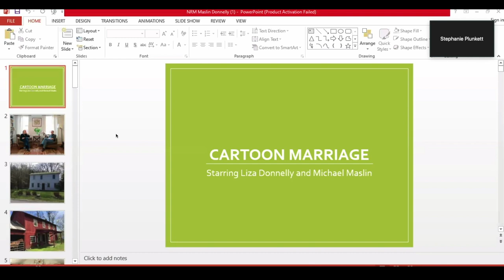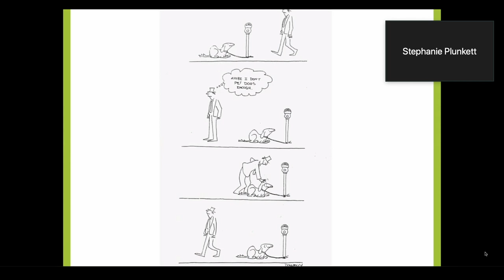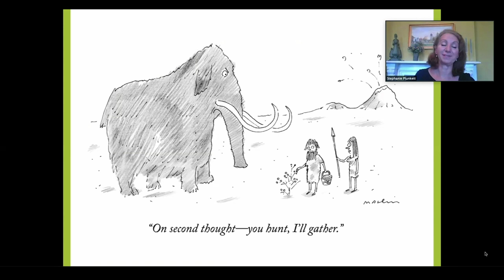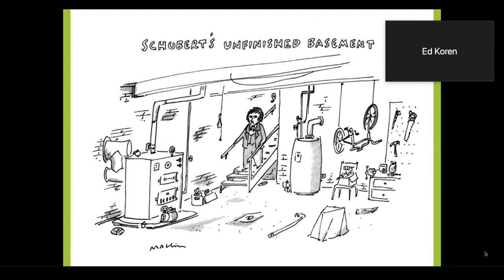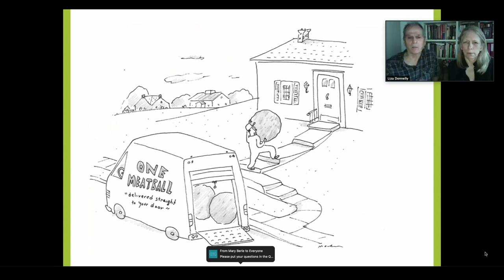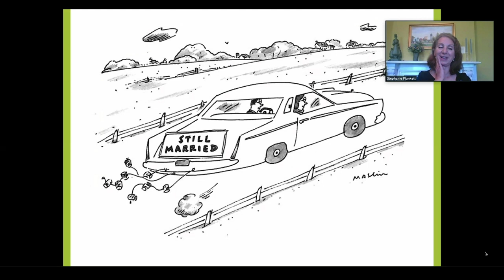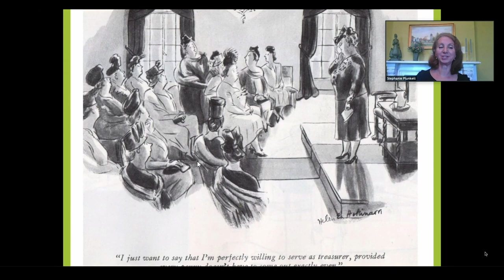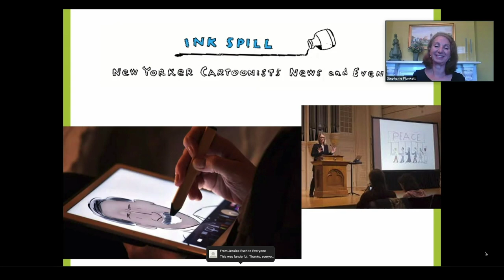Cartoon Marriage: A Conversation with Liza Donnelly & Michael Maslin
Join "New Yorker" cartoonists Liza Donnelly and her husband, Michael Maslin. They’ll talk frankly (eek!) about how their marriage experiences have informed their work. Their cartoon roots and prolific careers will also be explored.